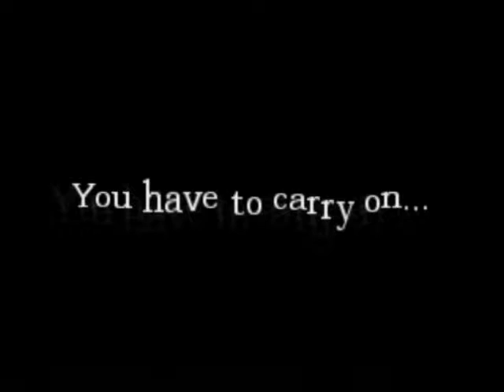Amnesia: The Dark Descent Speed Run Part 9/9 - I'm trying!